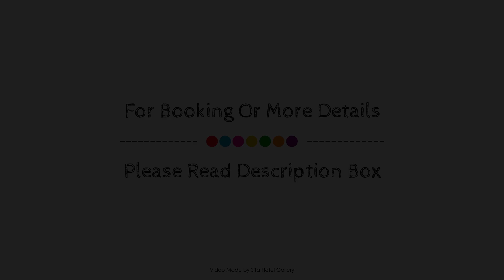Hotel Black Tower Premium, Bogotá, Colombia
About Property:
Hotel Black Tower Premium is a popular choice amongst travelers in Bogota, whether exploring or just passing through. The property features a wide range of facilities to make your stay a pleasant experience. 24-hour front desk, luggage storage, room service, airport transfer, family room are on the list of things guests can enjoy. Comfortable guestrooms ensure a good night's sleep with some rooms featuring facilities such as air conditioning, wake-up service, desk, mini bar, balcony/terrace. The hotel offers various recreational opportunities. Hotel Black Tower Premium is an excellent choice from which to explore Bogota or to simply relax and rejuvenate.
Searching For
1. Hotel Black Tower Premium - Bogotá
2. Hotel Black Tower Premium - Bogotá Virtual Tour
3. Hotel Black Tower Premium - Bogotá Rooms
4. Hotel Black Tower Premium - Bogotá Amenities
5. Hotel Black Tower Premium - Bogotá Videos
6. Hotel Black Tower Premium - Bogotá Offers
7. Hotel Black Tower Premium - Bogotá Deals
Audio Credit:
Track Title: Reasons To Hope
Artist: Reed Mathis